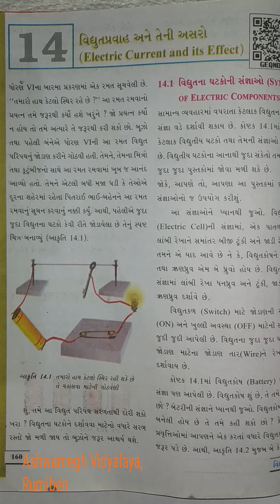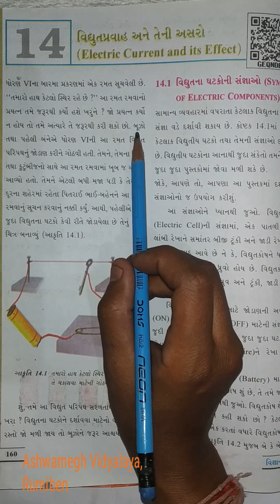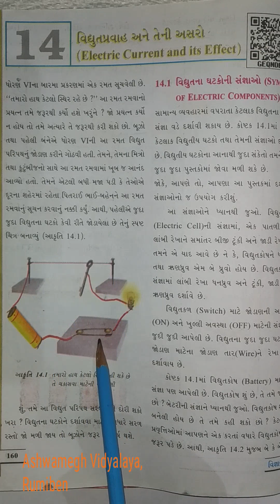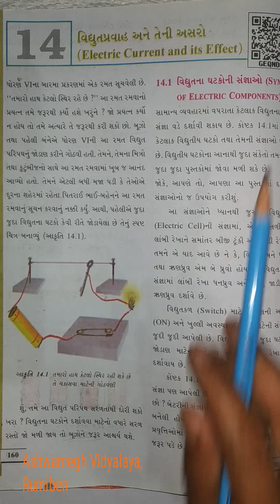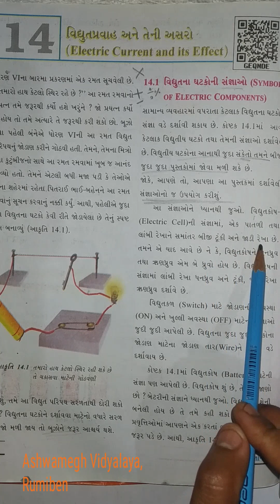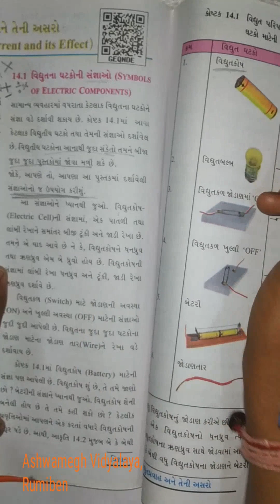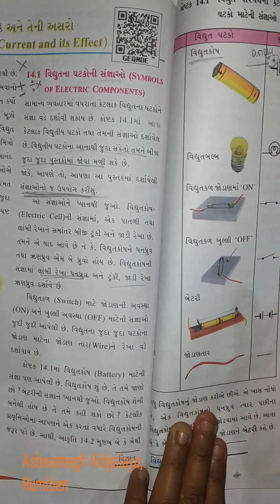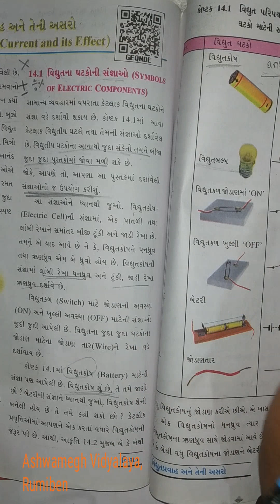std 7 guj med subject science ch 14(part 1) by Patel Rumi